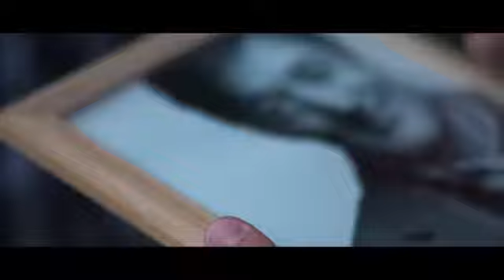That's Not Me Teaser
Programme slot: 15h50 - Meadows

Directed by Daniel Harding (UK)
Drama
Duration: 9m12

Being mistaken for Stephen Fry has a surprising effect on John’s life.